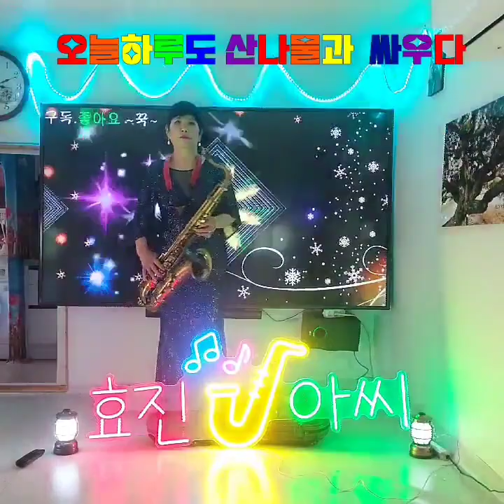연주곡:님 (원곡 박재란)연주자:효진 아씨/투바위 색소폰